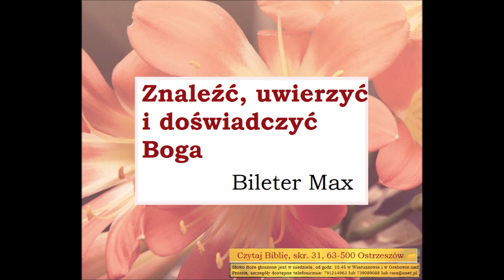s01e52 Czego uczy Biblia o znalezieniu uwierzeniu i doświadczeniu Boga Max Billeter Zielone Niwy